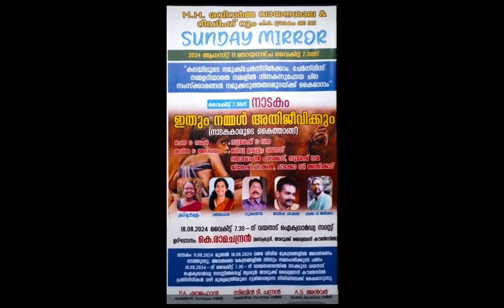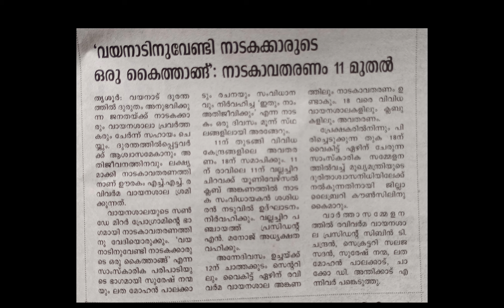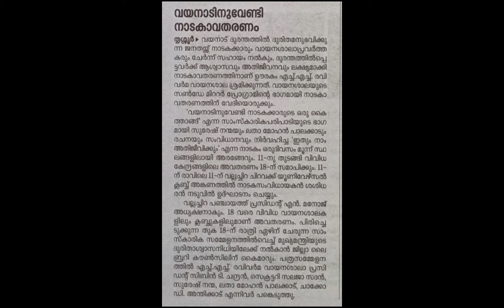ഇതും നമ്മൾ അതിജീവിക്കും'| വയനാടിന് നാടകക്കാരുടെ കൈത്താങ്ങ്|HH രവിവർമ്മ വായനശാല#ChackoDAnthikadFilms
"വയനാടിന് നാടകക്കാരുടെ കൈത്താങ്ങ്"

"ഇതും നമ്മൾ അതിജീവിക്കും"

*നാടകം*

രചന & സംവിധാനം :
സുരേഷ് നന്മ & ലതമോഹൻ പാലക്കാട്‌

"Rebuild Vayanad
Rebuild Kerala"

ഉദ്ഘാടനം:
ശശിധരൻ നടുവിൽ

അധ്യക്ഷൻ:
എൻ. മനോജ്‌
(വല്ലച്ചിറ ഗ്രാമപഞ്ചായത്ത് പ്രസിഡന്റ്‌)

2024 ഓഗസ്റ്റ് 11 @ 11am
വല്ലച്ചിറ ചിറവക്ക്
യൂണിവേഴ്സൽ
ലൈബ്രറി & റീഡിങ്ങ്റൂം അങ്കണം.
(1st അവതരണം)

2nd-@ 12.30pm
കടലാശ്ശേരി സെന്റർ

3rd-@ 7pm
ഊരകം HH രവിവർമ്മ
വായനശാല അങ്കണം

*സൗജന്യ അവതരണങ്ങൾ*

ജനങ്ങൾ തരുന്ന ദുരിതാശ്വാസഫണ്ടിലേയ്ക്കുള്ള
തുക മുഴുവനും
ജില്ലാ ലൈബ്രറി കൗൺസിൽ മുഖേനെ
CMDRF ലേക്ക്
2024 ഓഗസ്റ്റ് 18 ന് സമർപ്പിക്കും

(തുടർന്നുള്ള ഒരാഴ്ച്ച ആവശ്യമനുസരിച്ച്
വിവിധ വേദികൾ)

കവിത, ഗോത്രഭാഷ, സംഗീതം & അഭിനയം:

ബിന്ദു ഇരുളം വയനാട് ലതമോഹൻ പാലക്കാട്‌
സുരേഷ് നന്മ
ജിതേഷ് ചിറക്കൽ
ചാക്കോ ഡി അന്തിക്കാട്

ആർട്ട്‌ :
സുരേഷ് ഡാവിഞ്ചി

സംഗീതനിയന്ത്രണം:
സനി വല്ലച്ചിറ

സംഘാടനം :
HH രവിവർമ്മ വായനശാല
(SUNDAY MIRROR)

നാടകം
"ഇതും നമ്മൾ അതിജീവിക്കും"

അവതരണം
ഓഗസ്റ്റ് 11 മുതൽ 18 വരെ